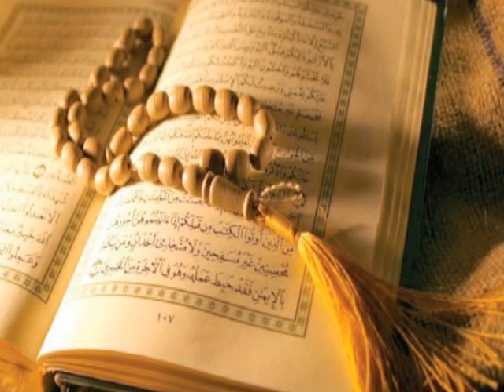سورة آل عمران قراءة الشيخ سيد محمد النقشبندي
صدقة جارية على روح امي وابي